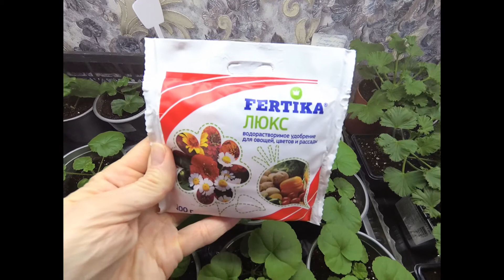Пеларгония из семян. Уход за рассадой после пикировки.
Пеларгония из семян. Уход за рассадой после пикировки. Внесение удобрений, формирование куста.